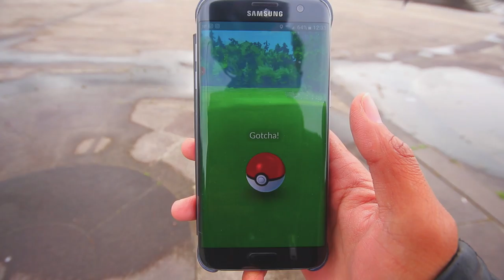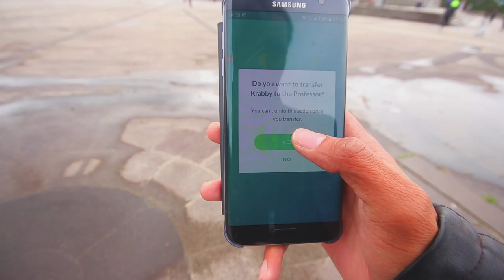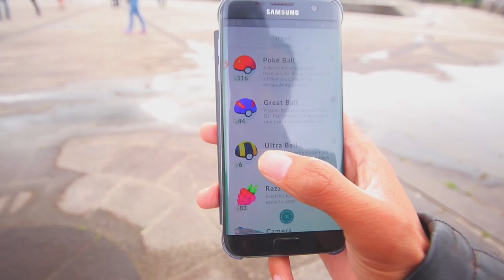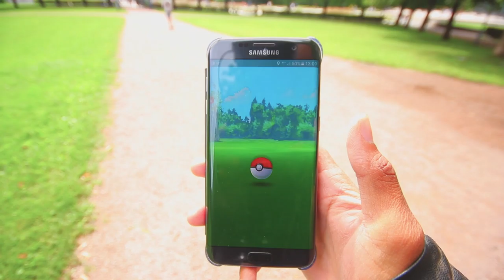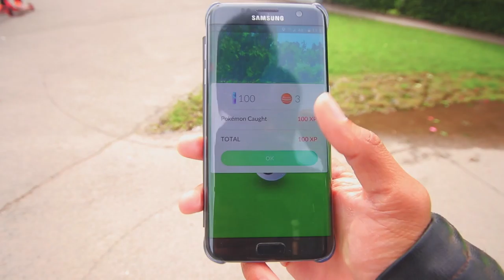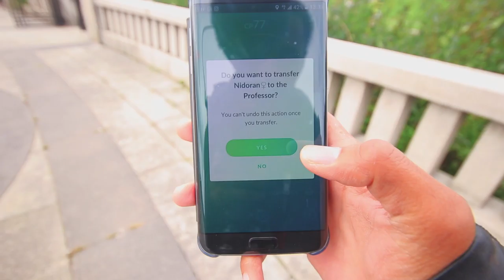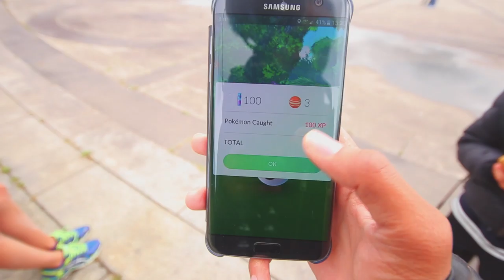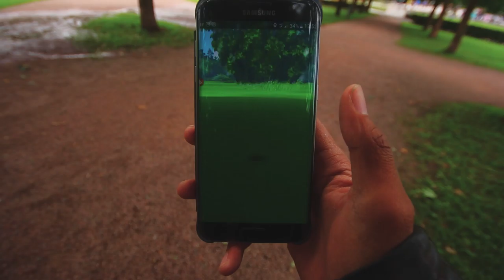NORSK POKEMON GO - Ny farming runde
Hei alle sammen, da er jeg på plass igjen på samme sted der jeg farmer;) må si at jeg er litt små lei av Frognerparken, men beste stedet jeg vet og farme borsett fra Aker Brygge;)

Kom med tips hvor jeg mulig kan dra for og filme, har sakt det før, men tenker og dra litt uttenfor oslo for og ha noe nytt ommråde, men som sakt ikke time vis unna Oslo